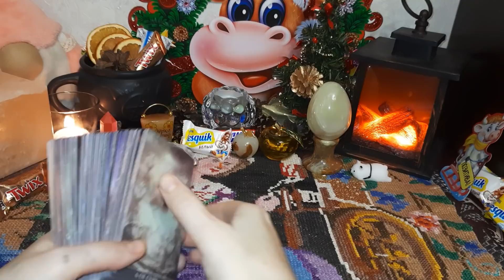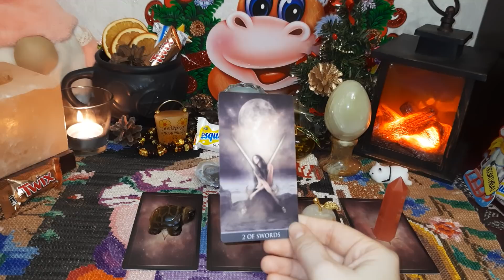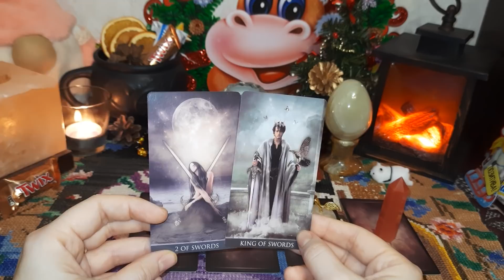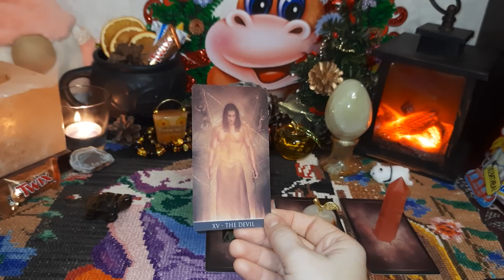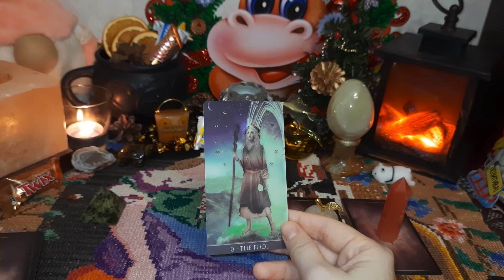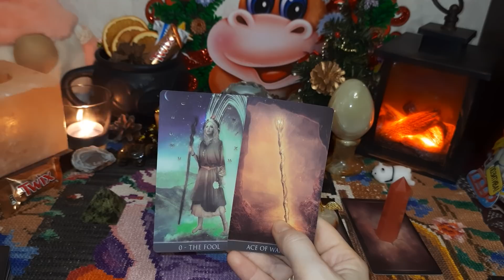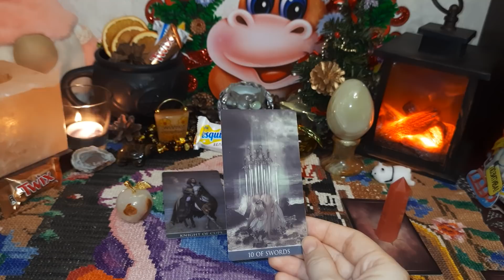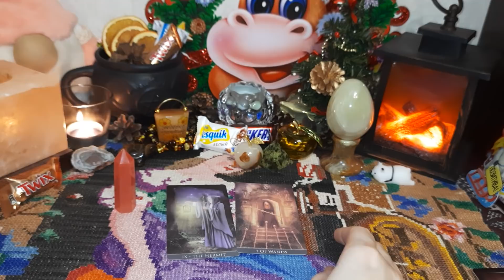Выбери карту 🌝 НУЖДАЕТСЯ ЛИ В ВАС ЗАГАДАННЫЙ ЧЕЛОВЕК? 🌝 ГАДАНИЕ ОНЛАЙН НА ТАРО